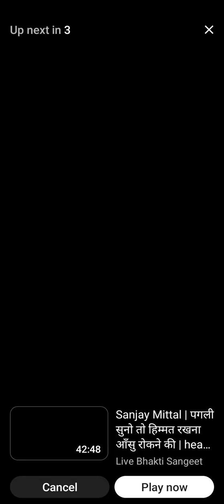Hanuman Chalisa Jay Shri Ram